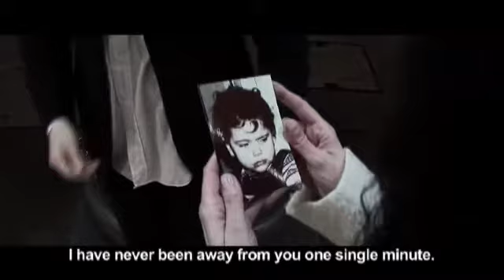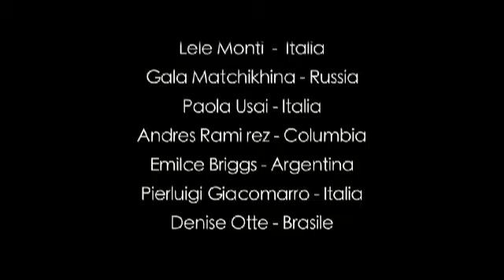5 Minuti lingua OROMO